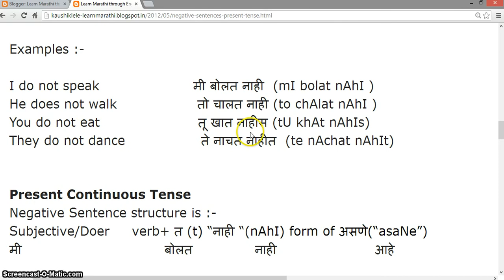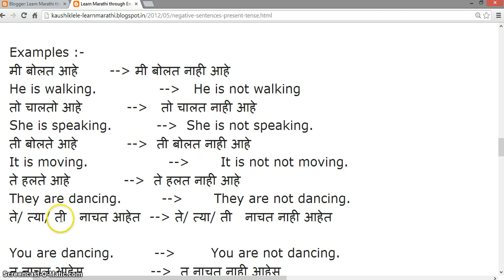Negative sentences present tense in Marathi : Learn Marathi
Blog from Kaushik Lele which helps you learn Marathi through English/Hindi. To learn through Hindi click on "Learn Marathi from Hindi" tab. To make you an independent speaker, grammar is thoroughly taught here. Try reading posts sequentially, as rules discussed in one post are referred in later posts. Please enter your feedback on the blog posts or drop me mail at so that I can know blog is actually being followed and is found useful.

To Learn Gujarati from English; To learn Gujarati Online and free refer my another blog